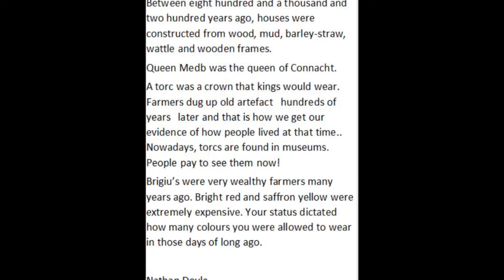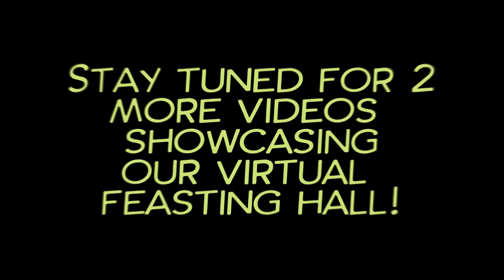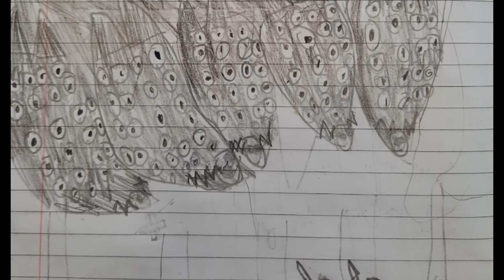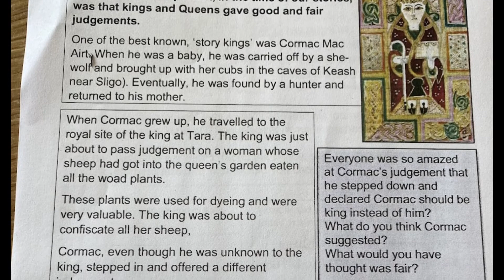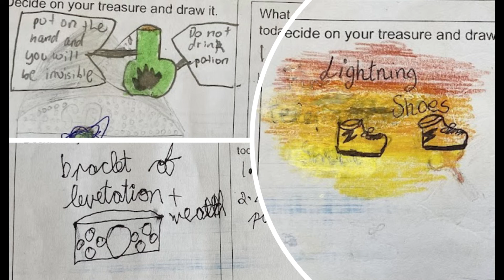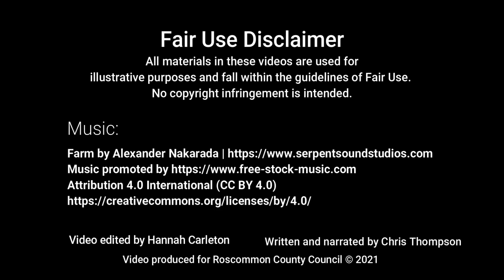Roscommon Schools Oenach Parts 1-3 inclusive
19 primary schools – over 450 children – from around County Roscommon took part in the 2020 & 2021 Táin March Roscommon Schools Óenach, which was delivered remotely by Heritage in Schools expert Chris Thompson.  This video is part of a series of videos that show a representative sample of the wonderful work produced by the schoolchildren and share some of the Irish Hero Stories.

Project Background:
Since 2016 Roscommon County Council has delivered an annual schools programme as part of the Táin March Festival The Táin March was established in 2011 as a community walking festival to celebrate and promote the epic tale of Tain Bo Cuailnge (The Cattle Raid of Cooley).  This story of envy, honour and military prowess is reputed to have taken place about the time of Christ and involved the armies of Connacht and Ulster in a titanic struggle over a prize bull called Donn Cuailnge.  The march began in Rathcroghan in Co Roscommon, where Queen Medb began her quest for the Brown Bull of Cooley.  This programme celebrates the great Irish myths and legends and their connection to the landscape of Co. Roscommon with the aim of raising awareness of Rathcroghan as one of the Royal Sites of Ireland
Covid 19- restrictions in 2020 & 2021 have moved the Táin March schools programme online so it has become an online Óenach.

So, what’s an Óenach then?
In the time of the Irish stories, an Óenach was a big party, held once a year or so. Everyone, who was anyone, came to it. There was feasting, and music, and story-telling and all the guests had a great time. It was also like the Olympic games. There were chariot and horse races with sporting competitions of every kind. Every warrior, wanted to become a champion. There were poetry and story competitions too. There were loads of prizes. It was a fashion show. They showed off their most fancy clothes and finest jewels. In the days before YouTube and Facebook, it was a great opportunity to pass on news and make sure everyone knew about your latest exploits! It was a great time for boasting and bragging. Laws were made and disputes settled.

Video produced by Hannah Carleton.

The Roscommon Schools Óenach is supported by Roscommon County Council and the Creative Ireland Programme, an all-of-Government five-year initiative, from 2017 to 2022, which places creativity at the centre of public policy. Further information from creative.ireland.ie and ireland.ie; in conjunction with the Táin March Festival.